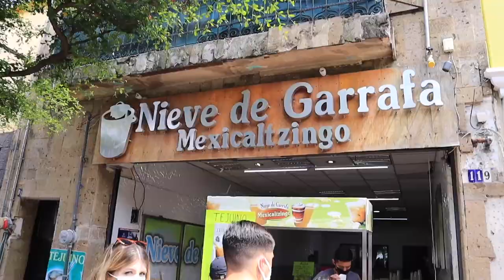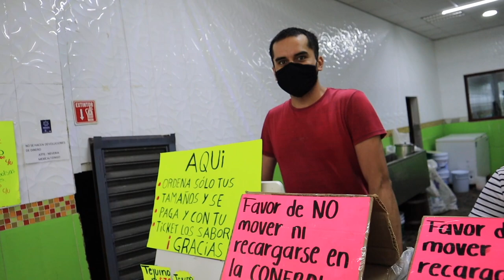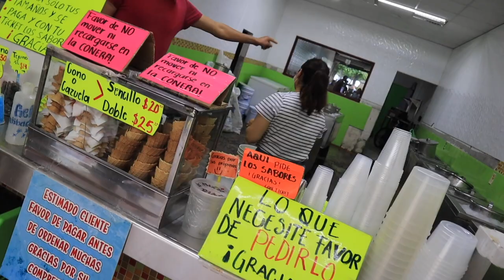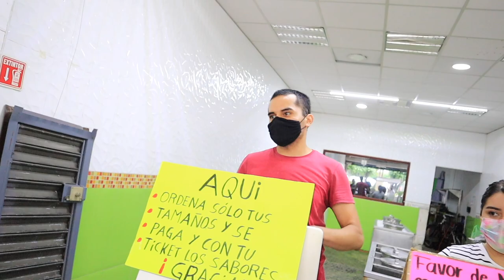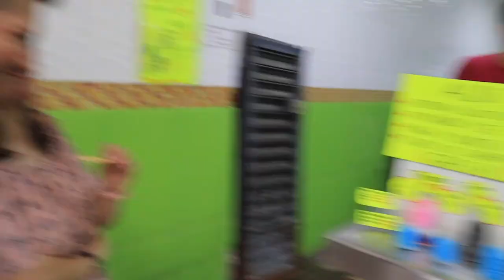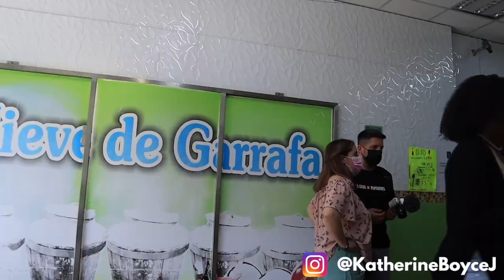ESPAÑOLES PRUEBAN NIEVE MEXICANA x PRIMERA vez en SU VIDA ft @JonSinache LosExtranjeros Vlog 40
Abre AQUI ↓↓↓
✅ Si deseas crear tu EMPRENDIMIENTO DIGITAL o HACER CRECER TU NEGOCIO ACTUAL?  ➡️ Ya puedes inscribirte totalmente❗️GRATIS❗️ a mi comunidad PRIVADA, te estaré enseñando a CREAR y hacer CRECER TU NEGOCIO ONLINE - Inscríbete GRATIS

➡️ Buscas iniciar un emprendimiento o llevar tu negocio al siguiente nivel, pero requieres de ayuda personalizada, separa tu sesión en mi Programa de Mentoría Privada

❤️❤️❤️ Te gustaría apoyar mi aventura?

Aviso de Copyright: El uso de mis videos son solamente exclusivos de este canal y la copia del material en otro canal será reportado y eliminado bajo los reglamentos de Youtube.